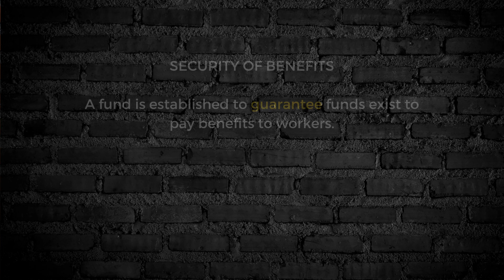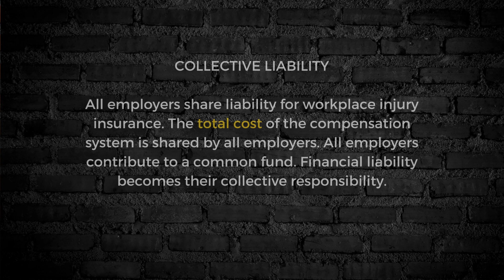PART 1 OF 2 - LOSS OF EARNINGS BENEFITS & SHORT TERM EARNINGS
In this video, Joe covers the basic elements of Bill 99 legislation pertaining to the matter of Loss of Earnings (LOE) benefits. In this two part series, Joe goes over the important aspects of LOE entitlement as well as the Short Term Earnings calculation and what is included in the calculation. The second and final part of this series will  be published on Monday April 17, 2023.